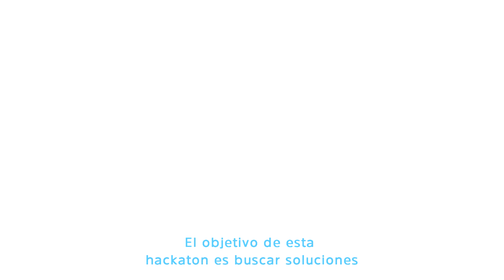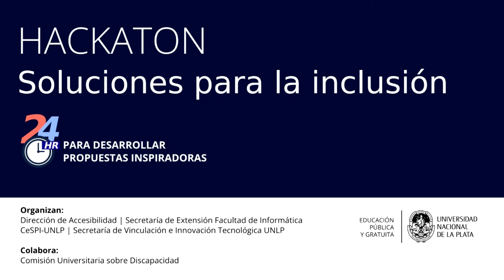¿Qué es una Hackaton?